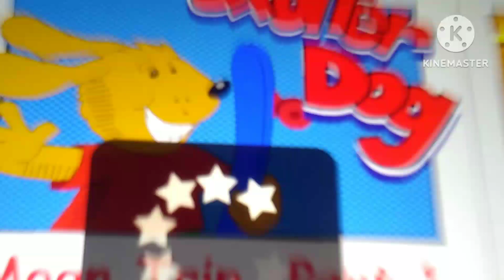4ShearFaith Hill Noxin - Super Skater! - Episode 12 Challenge